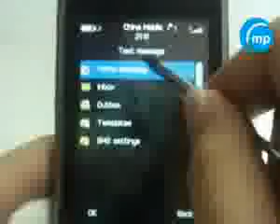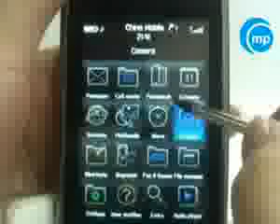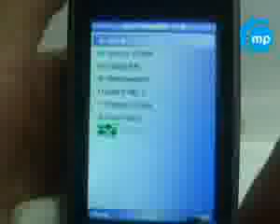ML 12952469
Video Migrado